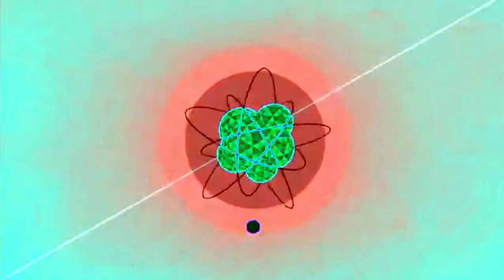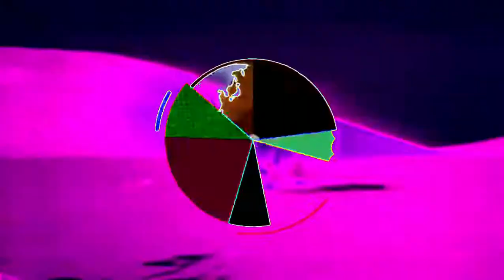Fly me to the moon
Kingston town - FraNka